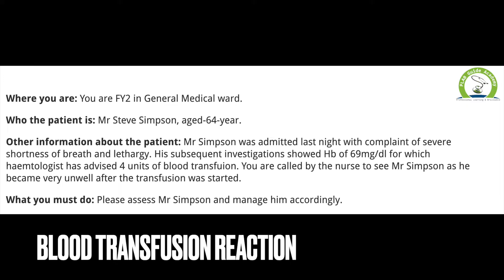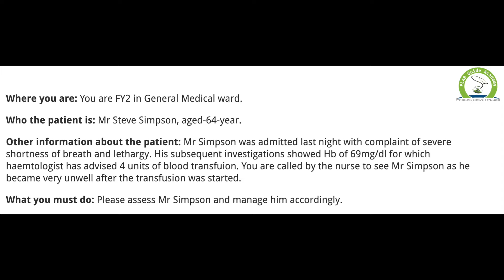Blood Transfusion Reaction: SIMMAN Simulation | Step-by-Step Guide for PLAB 2024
In this comprehensive tutorial, we will be diving deep into Blood Transfusion Reactions using a SIMMAN simulation, designed specifically for PLAB 2 aspirants and healthcare professionals. This video will provide a detailed walkthrough of the essential steps you must know to handle adverse reactions during blood transfusions, from identifying symptoms to administering life-saving interventions.

⚠️ Key Learning Points:

⇛Recognizing Early Signs: Learn to spot critical symptoms such as fever, chills, hypotension, dyspnea, or back pain that could indicate a transfusion reaction.
⇛Immediate Response Protocols: Step-by-step instructions on stopping the transfusion, maintaining IV access, and initiating emergency procedures.
⇛Differentiating Reaction Types: Hemolytic vs. non-hemolytic reactions, allergic reactions, and febrile non-hemolytic transfusion reactions explained in detail.
⇛Simulation Scenarios: Real-life simulation scenarios with SIMMAN to give you hands-on insights into managing a transfusion reaction in a clinical setting.
⇛Management and Treatment: Detailed focus on administering antihistamines, steroids, and other emergency medications to stabilize patients.

This simulation not only prepares you for PLAB 2 but also equips you with the knowledge to confidently handle transfusion reactions in real-world clinical environments. Don't miss this essential guide!

➡️   • How to prepare For PLAB 2 ।। PLAB-2 E...
➡️   • Alcohol-Induced Hypoglycemia: Compreh...
➡️   • Diagnostic Cystoscopy How to Perform?...
➡️   • Understanding Acute Kidney Injury: A ...